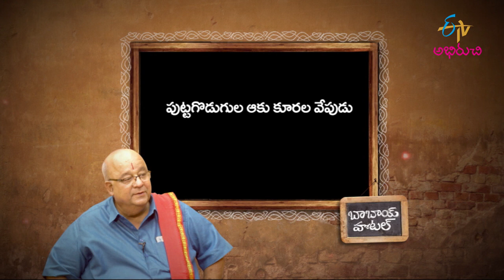Puttagodugula Aakukoorala Vepudu | పుట్టగొడుగు ఆకుకూరల వేపుడు | Babai Hotel | 23rd March 2022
పుట్టగొడుగు ఆకుకూరల వేపుడు; ఆకుకూరలు తినని వారు కూడా మెచ్చేలా!

Delight the tasty recipe of Nune Kaavalla Chepala Pulusu made with fish, dry red chillies, tomatoes, garlic and other homely spices.